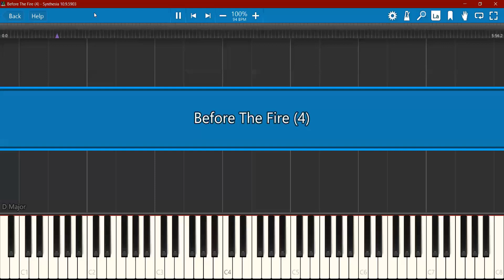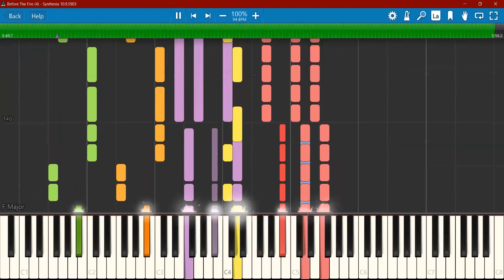Rival Sons - Before the Fire [SYNTHESIA TUTORIAL]